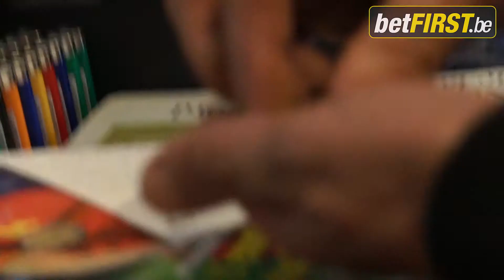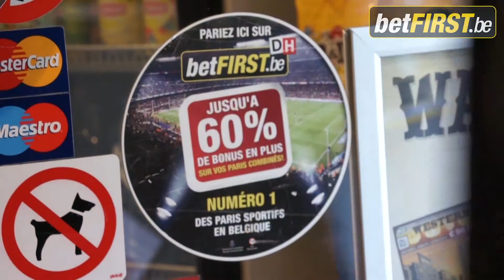Librairie St Catherine Brussels betFIRST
Pariez maintenant sur betFIRST dans nos points de vente partenaires, en librairie, magasins, stations services ou bureaux de paris sportifs.

Trouvez le point de vente le plus proche de chez vous